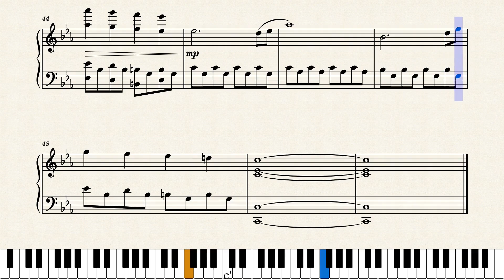Timeless Studio - Falling in Love | Original Composition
Music composed by myself.